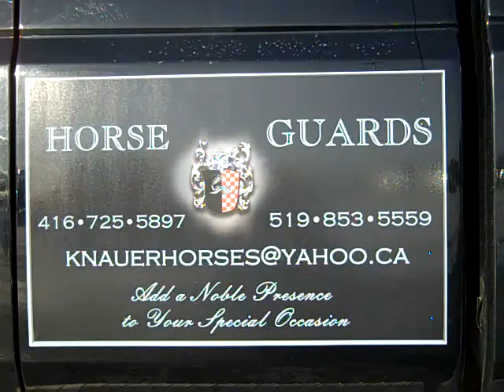Knauer Horse Guards Christmas Patrol at Stone Rd. Mall.mp4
Here's a short video of the Horse Guards' 2011 mounted patrol at the Stone Road Mall in Guelph, Ontario. We love to interact with the Christmas shoppers and see the excited faces on the kids - both big and little! check us out